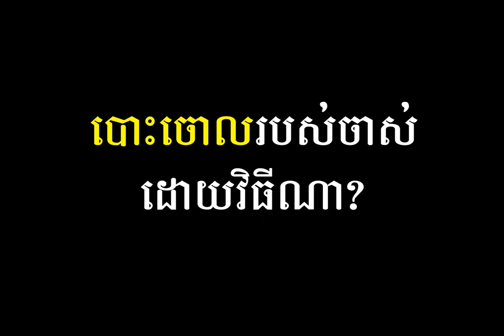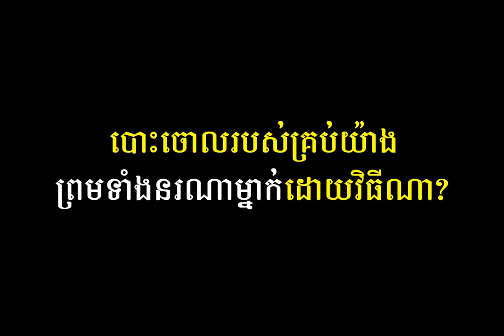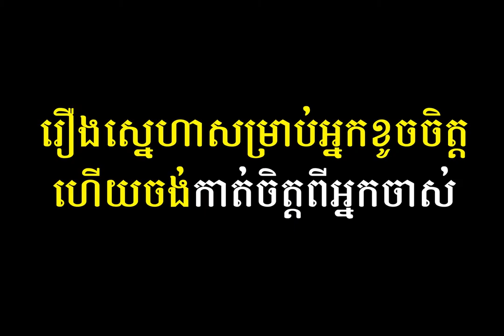Happy Old Year Trailer